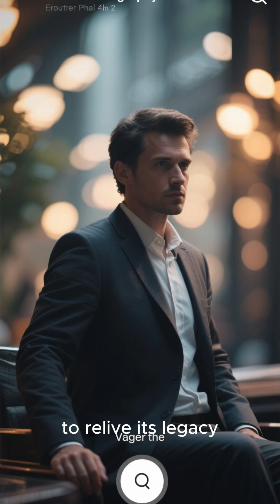The Engineer Who Built a City That Floated – The Making of Baghdad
Journey back to the 8th century and witness the genius of Caliph Al-Mansur’s engineers who designed and built Baghdad, the “City of Peace.” With its circular layout, advanced canals, and architecture that seemed to float on water, Baghdad became the jewel of the Islamic Golden Age. Discover how brilliant engineering turned it into the world’s greatest center of learning, trade, and culture.